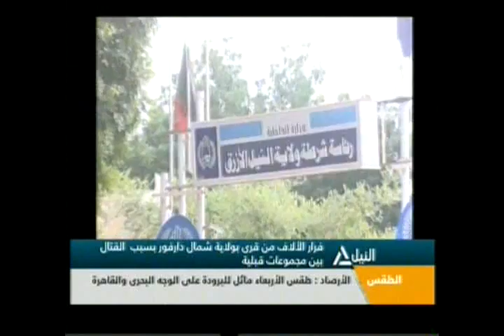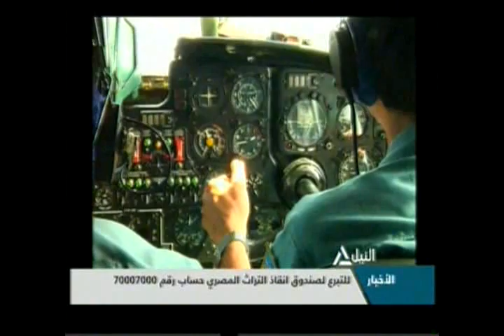بانوراما النيل الرابعة عصراً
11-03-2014